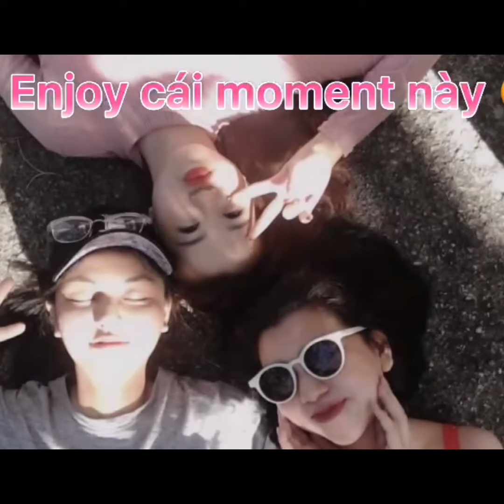Gia đình là số1 - con Tặng Mẹ và Tặng một nửa thế giới 20/10 vui vẻ hanh phúc @ Muitraicay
- ngày 20/10 con kính chúc các bà các mẹ các chị và chúc một nửa thế giới luôn vui khoẻ ,hạnh phúc tràn ngập tiếng cười yêu thương ạ 💞😘

- MÙI TRÁI CÂY-xin chào quý vị khán giả , xin chào các bạn  “ Đặc biệt MTC xin chúc quý vị và các bạn thật nhiều sức khoẻ, có sức khoẻ là có tất cả ạ “

 -CHÀO MỪNG QUÝ VỊ ĐẾN VỚI KÊNH -MÙI TRÁI CÂY-viết tắt là MTC - Biệt danh là; -MÙI TRÁI CÂY-tên thật là-NGÔ THỊ MÙI-

-Công việc chính của MTC  là ;bán trái cây sạch- ngon - 4 mùa

 -bán online, ship tận nơi ak-MTC rất mong được quý vị khán giả và bà con yêu mến ủng hộ kênh ạ

-MÙI trái cây-tự sáng tạo kênh youtube cho riêng mình. Nhằm lưu lại những khoảng khắc , những kỷ niệm , những trải nghiệm đời thường trong cuộc sống nhưng có thật của MTC và chia sẻ với quý vị khán giả và bà con nhiều clip hay , mới nhất

-Cảm ơn quý vị và bà con đã yêu thương - Mùi trái cây-hẹn gặp lại quý vị khán giả và bà con trong những video ạ.thanks

-Zalo:Mui Ngo

-Đời người là chuỗi phim dài. Đâu cần phải diễn Đâu cần nhập vai.